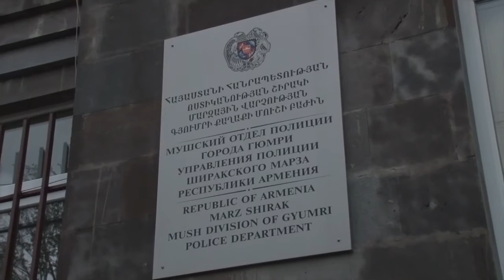Մուշի ոստիկանները բացահայտեցին խանութից կատարված գողությունը